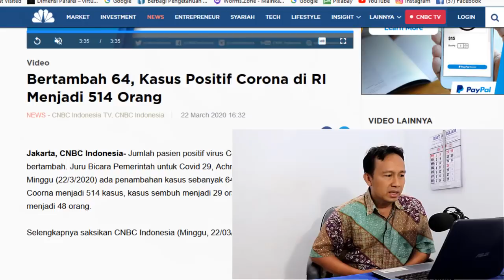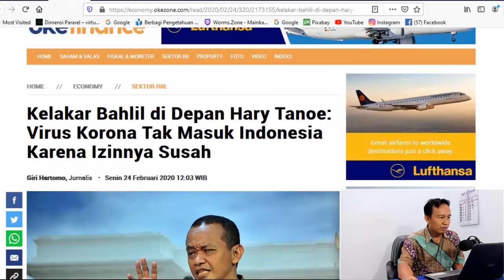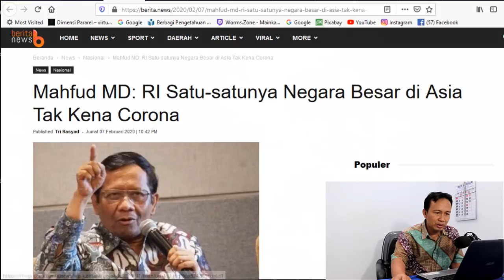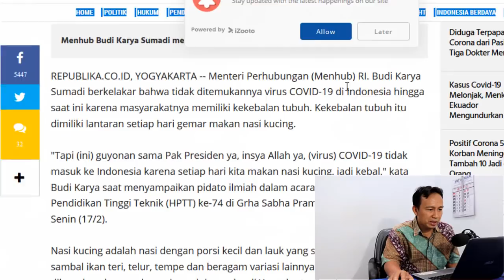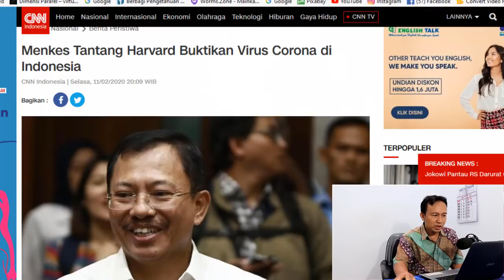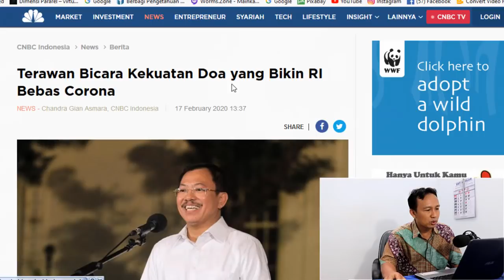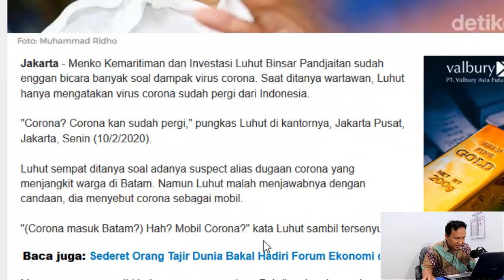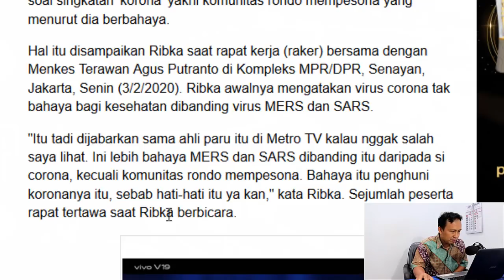Berita Siang ini - Ribuan Orang menangis, ini justru dijadikan candaan Pejabat Publik bikin mirish!!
Sungguh mirish, ditengah ribuan orang menangis karena kehilangan saudara keluarga anak istri, masih juga ada pejabat publik menjadikan guyonan atau candaan. Ketika musibah atau wabah datang harusnya saling berempati dan lebih cepat melakukan pertolongan terhadap sesama. Aanda tertawa tapi diseberang menangis apalah artinya.

Karena itu admin sajikan Berita Siang ini - Ribuan Orang menangis, ini justru dijadikan candaan Pejabat Publik yang bikin mirishh !!, semoga bisa mencerahkan.
Terimakasih, selamat menonton kawan.